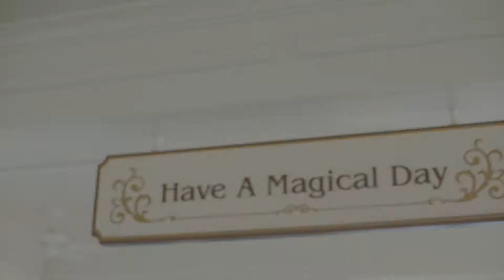Hong Kong Disneyland Wedding | Same Day Edit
香港迪士尼樂園酒店

Lea and Henry